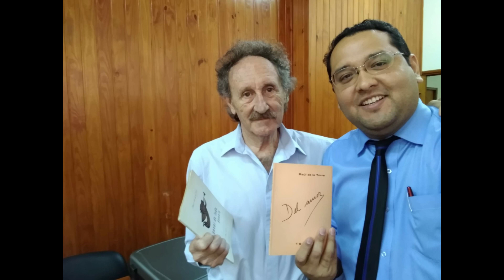Alba Daniela Bustos - De Cuyo somos: "Jonatan Vera"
Segmento musical dedicado al folklore cuyano.
Hoy desde San Juan : "Jonatan Vera"
Idea y Producción: Alba Daniela Bustos
Edición: Marcia Nahir  Bustos

BANCO PATAGONIA
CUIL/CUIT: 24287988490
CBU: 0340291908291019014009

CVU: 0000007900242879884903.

También se puede hacer una recarga con mi DNI: 28798849.
Alias: ALBA2481.UALA
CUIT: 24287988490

Cada vez que Alba Daniela Bustos escucha una tonada, una cueca, un gato o un vals, se le pone la piel de gallina. No se olvida de los prólogos, aquellos versos potentes que anteceden la música de una tonada. Recuerda que su papá, Anselmo de Mendoza, transmitía fuego en sus palabras. “Los hacía románticos. Podías imaginar todo lo que él narraba”.

Alba siempre ha tenido esta idea fija en su cabeza: que la música cuyana resista en el tiempo y que sea conocida en todo el mundo. “Y por qué no, que se ponga de moda”, dice. Estos días de cuarentena, en los que ya no sabía que más limpiar o viendo las malas noticias en la tele, empezó a añorar poder ir a una peña a escuchar tonadas y juntarse con los buenos amigos.

Alba Daniela publica sus podcasts de lunes a viernes. Son fruto de un trabajo de investigación de varias fuentes: recuerda grabaciones de artistas que ahora tienen otros proyectos, busca material en YouTube, lo que tiene en su casa guardado, le pide a su familia que le pasen grabaciones, contacta con familiares directos en el caso de referentes que ya no están y también arma una mini biografía que es narrada por ella.

Cuenta que hasta el sol de hoy ha recibido muchísimos mensajes alentadores y la respuesta de los artistas ha sido “fenomenal”. Ha realizado segmentos con Manantial Dúo, Los Trovadores del Sur, La Melga, Leo Rivero, La Cautana, el Dúo Nuevo Cuyo y el maestro Horacio Díaz, quien se encuentra viviendo en las Islas Canarias. También con artistas que han partido, como “Chacho” Santa Cruz, Félix Dardo Palorma, Los Magallanes, Las Voces Vergelinas, Pedro Palacio y el dúo Cacace-Aliaga, en el que Fabiana, hija de Mariano Cacace, narró su biografía.

“Estos artistas, a su vez, han sido los conectores para que otros se sigan sumando a este humilde proyecto. Lo que nunca imaginé es que algunos profesores utilizaran los podcasts como material para las aulas virtuales”.

–¿Por qué insistes en difundir la música cuyana?

–Tengo la certeza de que es uno de los géneros más ricos del país, tanto en el lenguaje escrito como musical. Tenemos artistas que son y han sido reconocidos en el mundo por sus composiciones. Hay un dicho que versa “Nadie es profeta en su propia tierra” y me gustaría poder decir que no es así, pero lamentablemente es lo que sucede. Los reconocemos cuando ya no están entre nosotros, ahí es que nos preocupamos por valorar lo que teníamos y todo lo que dejaron.

(Revista Km0 San Rafael, Mayrin Moreno Macías).